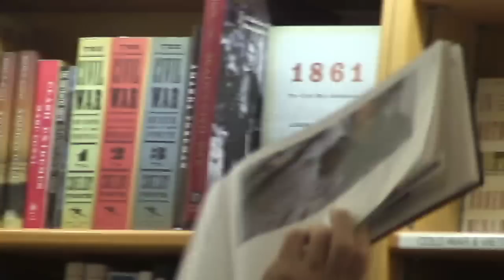Henry Rollins - Occupants (w/Thurston Moore)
PUNKCAST1959 Henry Rollins, author of "Occupants' (Chicago Review Press), discusses the book with Thurston Moore at McNally Jackson NYC on Oct 14 2011.